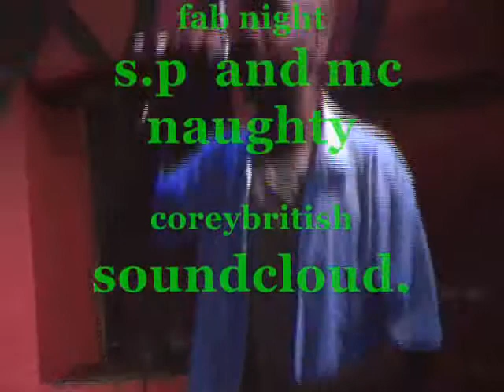STAR PLAYERS ENTERTAINMENT ft COREYBRITISH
A NIGHT WITH NICE VIBES AS I GAVE THEM THREE TUNES BACK TO BACK,put down the guns. first one to jah .and a cover version called red, plus a little adele special, was a wicked night bless up all for the support